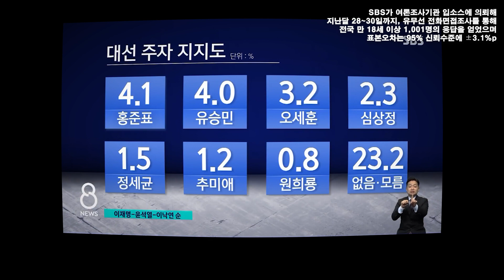이낙연 대표가 띄운 사면 논의는 묘수인가 악수인가... 새해 대선 주자 지지도 여론조사 결과 발표 [이철희의 정치쇼]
연말연시 발표된 대권주자 지지율 여론조사를 모두 모아보면...승자는 누구???
새해 첫날 이명박, 박근혜 전 대통령의 사면을 언급한 것은 이낙연 대표가 띄운 승부수일까? 과연 이 수가 묘수가 될지, 악수가 될지...

- 박진호 SBS 기자
- 유지혜 중앙일보 기자
- 김완 한겨레 기자